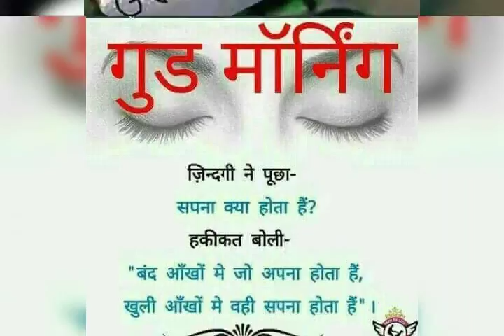Fab hotel hill view